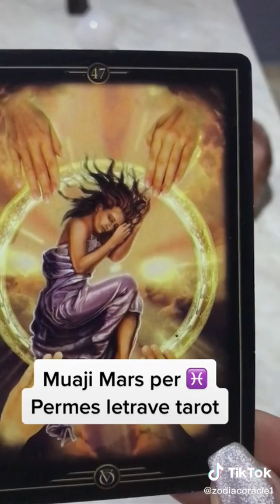Peshqit sipas tarove